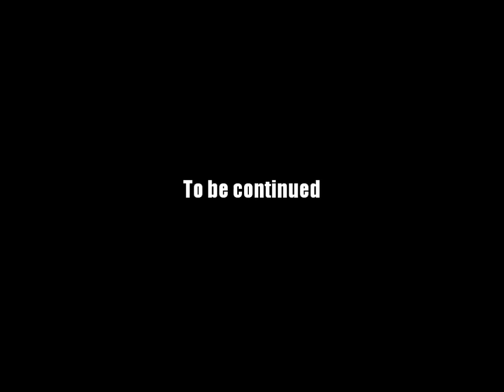AQ Worlds "Rotstone" (Quest)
Quest:Rotstone

NPCs:Logash

Monster List:None

Turn in:Rotstone Ore x9

Equipment Won:None